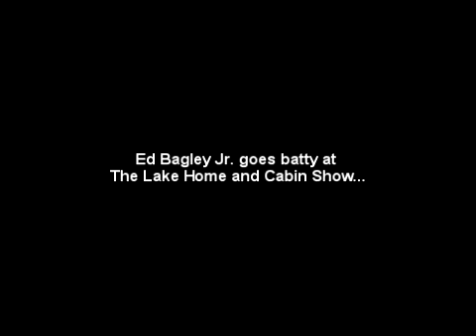Ed Bagley Jr Goes Batty